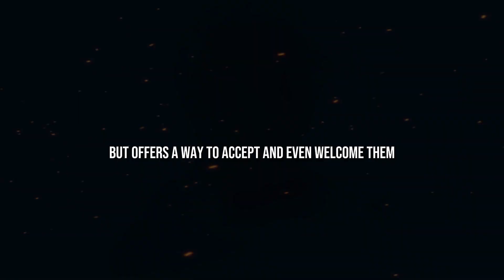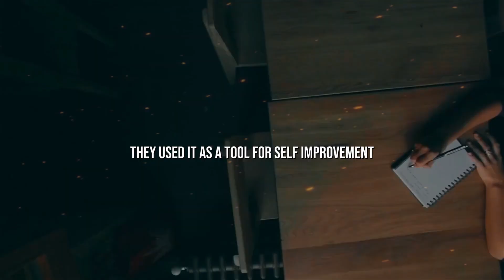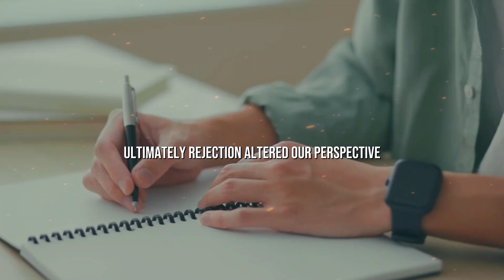THIS IS WHY REJECTION IS A BLESSING FOR YOU - STOICISM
Uncover the profound insights of Stoicism in this video, as we explore why rejection is not a setback but a blessing in disguise. Learn how Stoic philosophy can empower you to embrace rejection as a catalyst for personal growth, resilience, and success. Join us to discover a new perspective on how Stoicism can transform your relationship with rejection.